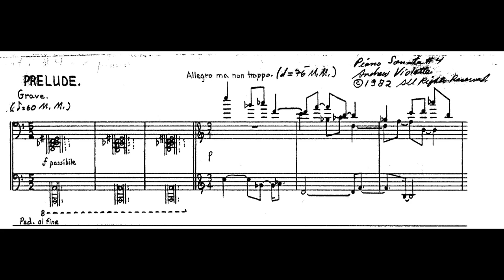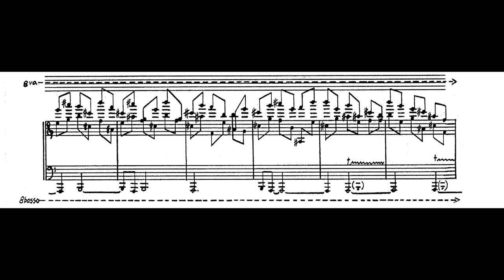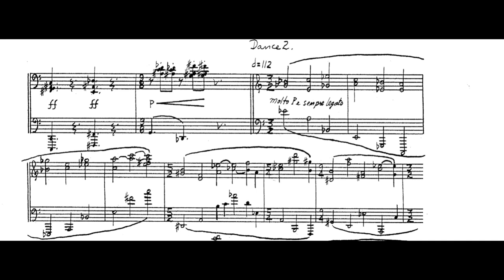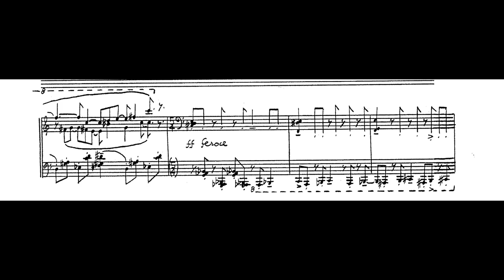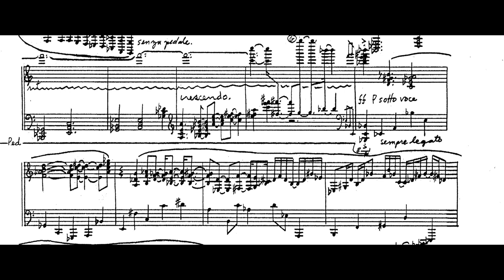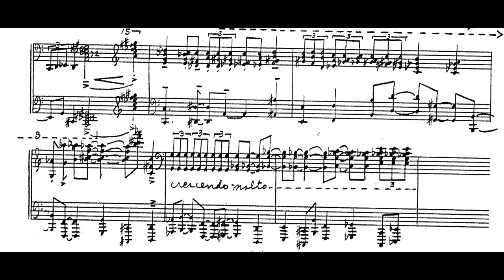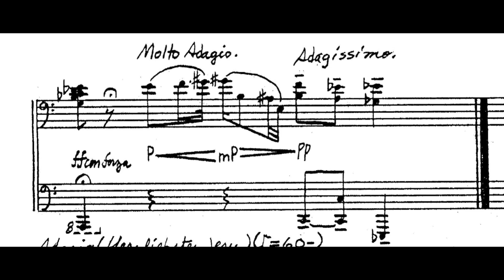Andrew Violette--Piano Sonata 4 1/2 (1982)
The bell tolls thrice before the fourth sonata unfolds.

The emerging Prelude is an early version of what I would later describe as a colorfield (one color, the threads of which constantly change). Gongs and trills yield to dances.

Dance One: dramatic jumps, fat chords, big octaves (a chaconne runs throughout both dances). Dance Two: ground bass, more lyrical, then
a Tarantella quasi allegro barbaro, extremes of loud/soft, high/low/legato/staccato.

The Adagio, variations based on the Lutheran hymn "Herzliebster Jesu," unfolds in canonic divisions which eventually flow into a passage of whirlwind chords, then a slow, dissonant coda.

The Dance returns, as does the hymn, this time "descending into the abyss" with brute clashes and silence. A final glacial version of the opening chorale ends the movement unresolved.

I wrote this piece for the Sanasardo Dance Company. I knew the music had to be athletic as Paul's choreography, which included Kung Fu, jumps and lifts. I was learning Wu Mei Kung Fu in Elizabeth Streb's studio in Chinatown when I wrote the piece.

This is probably the most brutal piece I've ever written.

from program notes by the composer for the original innova recording.

Available on innova and tunes.